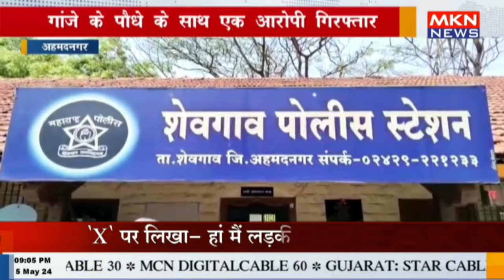अहमदनगर- गांजे के पौधे के साथ एक आरोपी गिरफ्तार